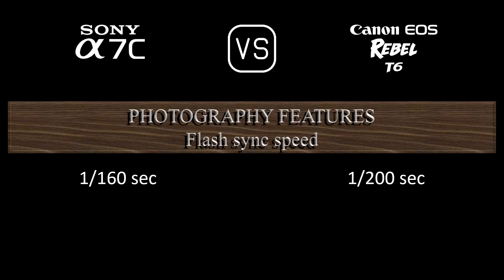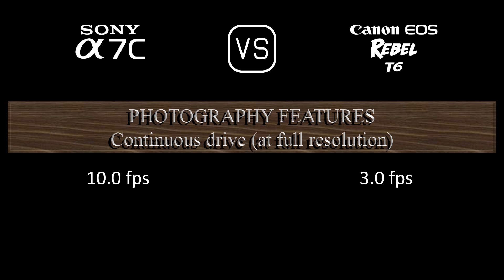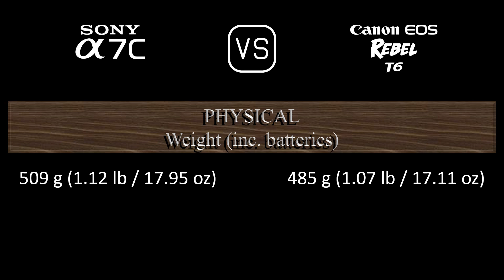Sony A7C vs. Canon EOS Rebel T6: A Comparison of Specifications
This video overviews the Sony A7C and the Canon EOS Rebel T6 in a parallel comparison of specifications.

00:24 LAUNCH
00:32 BODY
00:41 SENSOR
01:05 IMAGE
01:21 OPTICS & FOCUS
01:50 SCREEN
02:10 VIEWFINDER
02:26 PHOTOGRAPHY FEATURES
03:27 VIDEOGRAPHY FEATURES
03:43 STORAGE
03:47 CONNECTIVITY
04:16 PHYSICAL
04:36 MISC